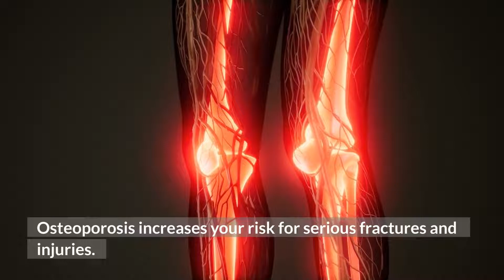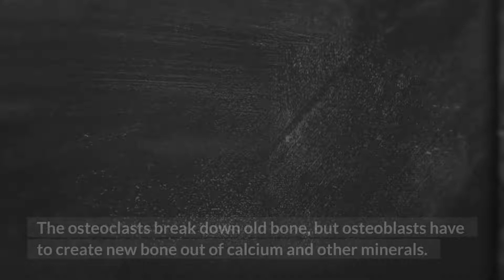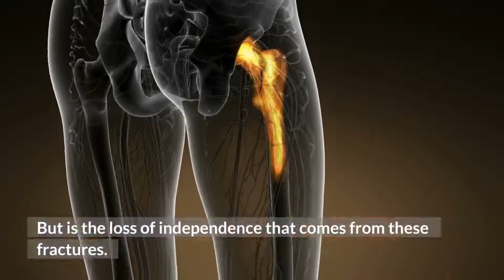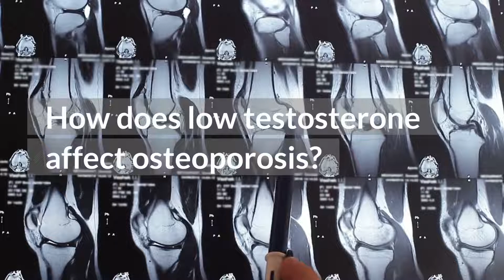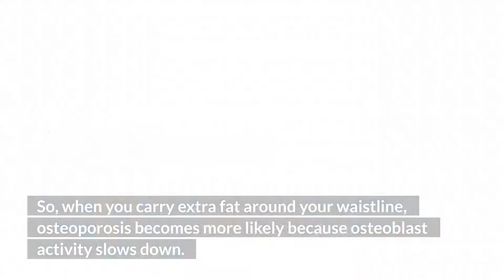Low Testosterone Series - Part 1 - Bone Loss, Fractures and Loss of Independence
Men can start to experience osteoporosis as soon as they enter their 30s.

Osteoporosis is the deterioration of bone tissue that results in fragile bones, often leading to fractures and possible loss of independence.

Low testosterone plays a key role in osteoporosis because it reduces the body's ability to produce new bone cells and to repair old ones.

The result?

Bones become weaker and more brittle over time.
Osteoporosis is a common occurrence in men.

It is surprising to hear that osteoporosis can occur in a man's 30s, but it is not unheard of.

Osteoporosis has been called "the silent disease" because you might have no symptoms until your bones begin to break from even the smallest fall or accident.

Osteoporosis increases your risk for serious fractures and injuries.

Having low bone density can also lead to a loss of independence due to fear of falling or being unable to get around without help from another person.

It is hard to believe that bone loss can be caused by low testosterone, but it is an unfortunate fact.

While osteoporosis does affect women more often than men, that doesn't mean you shouldn't take care of your bone health if you are a man experiencing osteoporosis symptoms.
How does Osteoporosis cause bones to become weaker and more brittle over time?

Osteoporosis occurs when there is a decrease in the number of osteoblasts - cells that make new bone - and an increase in osteoclasts - cells that break down bone.

This leads to a decrease in the rate of new bone being created.

The osteoclasts break down old bone, but osteoblasts have to create new bone out of calcium and other minerals.

When the breakdown is greater than the repair, bones become weaker over time.

Osteoporosis can occur in any bone, but osteoblasts and osteoclasts are found mostly in the long bones such as those of the legs and arms.

Symptoms include:

- Back pain.

- Loss of height over time as a result of compression fractures.

- Swayback or stooped posture.

- Bone pain or tenderness.
How can Osteoporosis lead to fractures or loss of independence?

One of the most devastating parts of osteoporosis is not fractures. But is the loss of independence that comes from these fractures.

95% of all hip fractures come from falls.

Over 300,000 adults over 65 are hospitalized from hip fractures every year.

The risk of death one year after a hip fracture can range from 12% to 37% in older adults.

People with osteoporosis can lose their independence in a number of ways:

- difficulty walking, climbing stairs, or getting out of bed.

- fear of falling and breaking a bone which leads to decreased activity levels.

- loss of height over time from compression fractures that cause the vertebrae to collapse on each other, which reduces height and makes it difficult to stand up straight.

- osteoporotic compression fractures can cause spinal deformity, which results in shorter stature.

- osteoporosis affects the physical appearance of a person's face with loss of volume for example in sunken cheeks. Osteoporosis also causes skeletal deformities such as a curvature of the spine.
How does low testosterone affect osteoporosis?

Low testosterone can cause osteoporosis to occur in men.

The leading causes of osteoporosis are age, heredity, and sex hormones - estrogen for women or testosterone for men.

Men who have low levels of the male hormone called testosterone may be at risk for osteoporotic bone fractures.

Research has begun to emerge that links osteoporosis in men with low testosterone levels.

One of the main ways low testosterone causes osteoporosis is by reducing osteoblast activity.

Osteoblasts are the cells that help new bone to be created while osteoclasts break down old bone tissue.

When osteoblasts aren't around, osteoclast activity is increased and more material can leave bones - in this case, calcium from men's bones which makes them weaker over time.

Another way testosterone affects osteoporosis is by affecting body fat percentage.

Osteoblasts need a certain level of the hormone estrogen to form new bone tissue.

The more fat that's on your bones the less hormones like progesterone and testosterone can get to osteoblasts.

So, when you carry extra fat around your waistline, osteoporosis becomes more likely because osteoblast activity slows down.
In Conclusion.

Testosterone is a male sex hormone that is responsible for masculine characteristics.

Low testosterone can lead to osteoporosis in men, which causes bones to become more brittle and fragile over time.

As a result, osteoporosis patients may suffer from osteoporotic fractures, loss of independence and in some cases death.